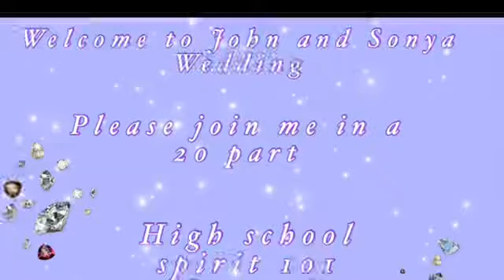WWE 101 Special Sonya and Johns Wedding Part 15